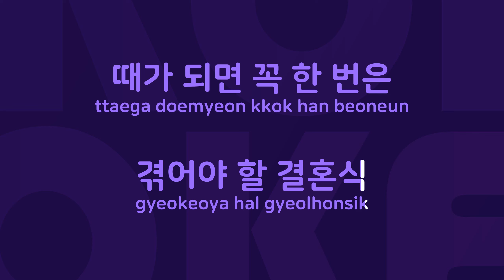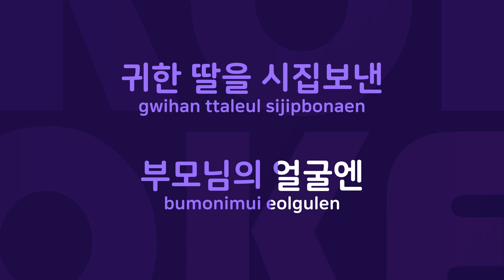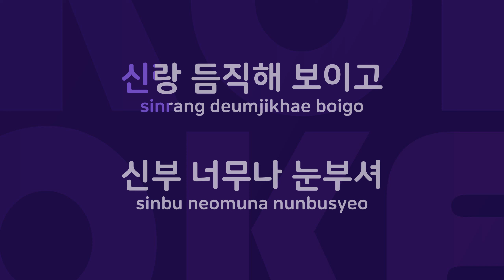결혼 : Originally Performed By 왁스 Karaoke Verison